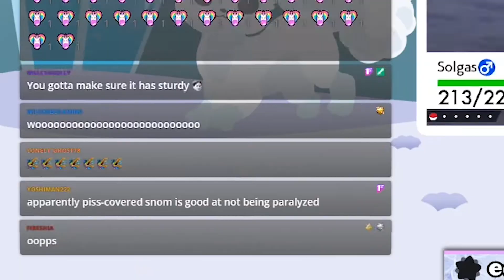MY 1st SHINY IN SWORD AND SHIELD! Shiny Snom | Sgr Snomball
MY 1st SHINY IN SWORD AND SHIELD!
After my playthrough and Dex completion + 1500 Encounters, I finally got the Shiny Snom!
I stream on Twitch, Variety of games and a Sugar Sweet Community. I plan on Compelting a Shiny Ice Living Dex